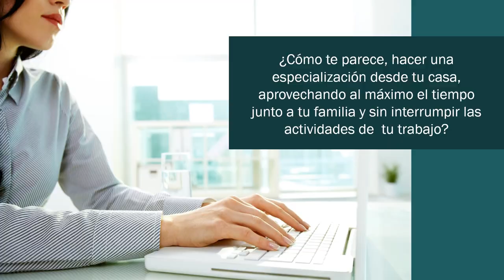Gestión de Sistemas de Información Gerencial - Especialización virtual